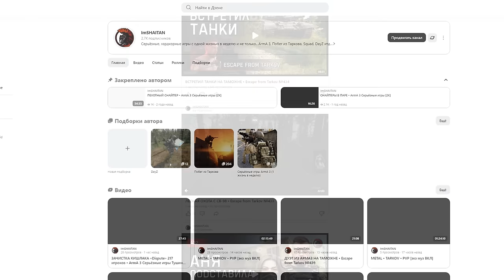ОПАСНЫЙ ТИММЕЙТ • Escape from Tarkov №440